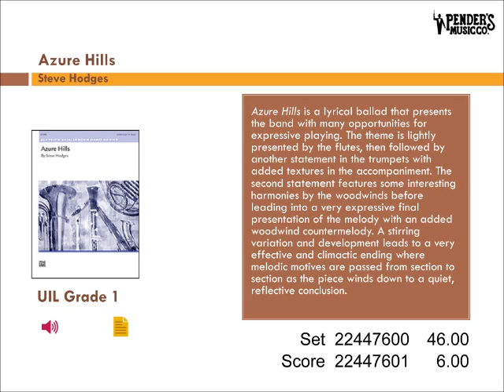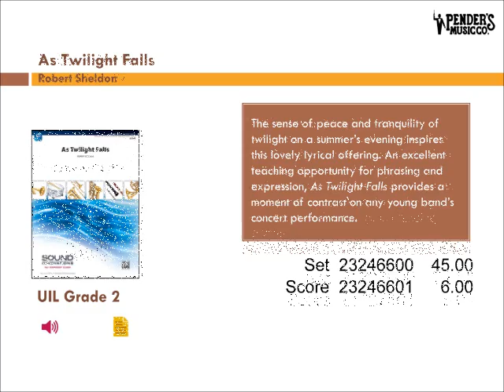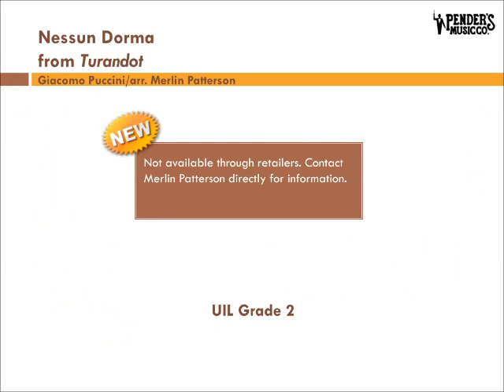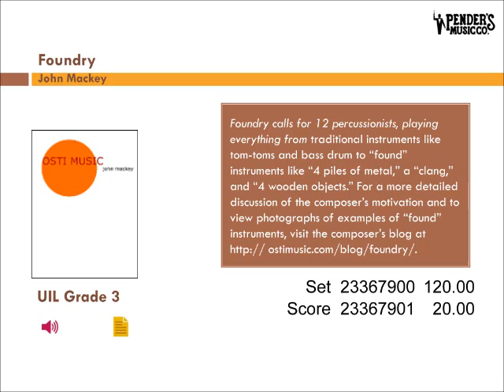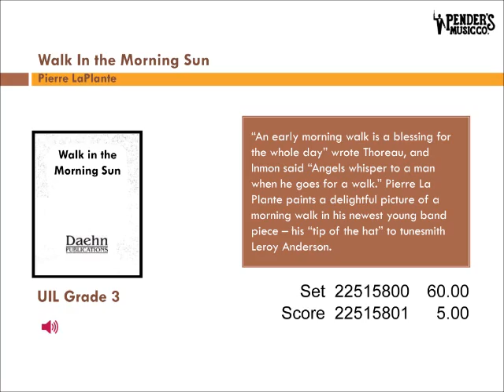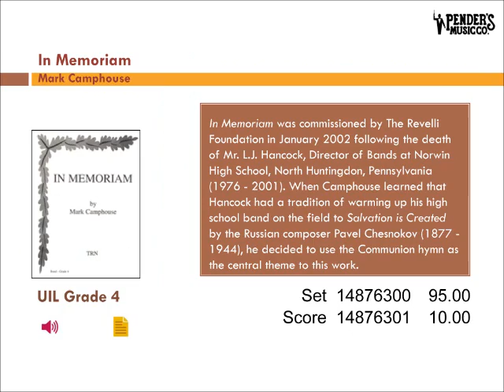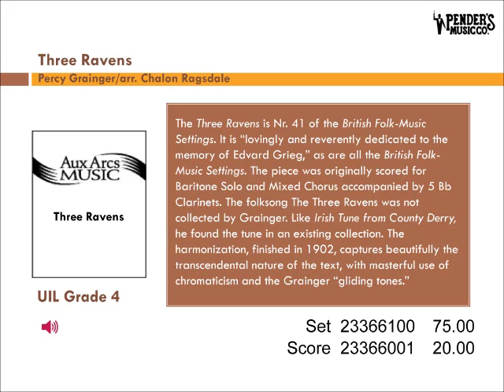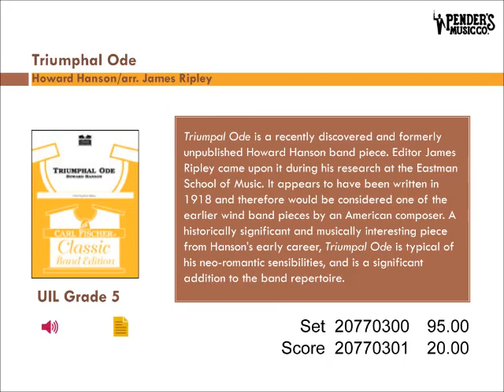TX Band PML: 2012-13 & 2011 Additions to the UIL Sheet Music List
Pender's Music Co. is your source for UIL music: The 2012-13 & 2011 concert band additions made to the Texas UIL Prescribed Music List (PML). Title, Composer/Arranger, cover art, description, etc. Note: Not responsible for changes made to the list, or publisher price increases. Count on Pender's Music Co. for all your UIL sheet music needs.